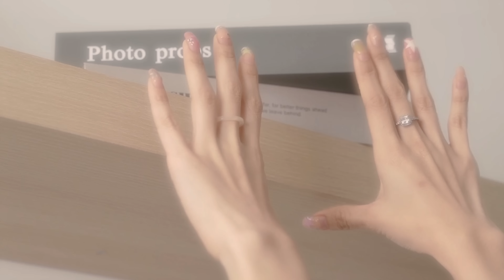ได้ป่าว (PLEASE) - Sole Me [OFFICIAL MV]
• ได้ป่าว (PLEASE) - Sole Me

เนื้อเพลง ได้ป่าว (PLEASE)
คำร้อง : เจนจิรา เฉียงเอก
ทำนอง : เจนจิรา เฉียงเอก
เรียบเรียง : BANK MUSICIEN
นักแสดง : ศุภเดช เกสรินทร์ (สไปร์ท)

ปกติแล้ว ฉัน ดูแลตัวเองได้อยู่   จะทำไรอะไร ไปไหน ก็ไปเองคนเดียวได้อยู่
แต่แปลกที่วันนี้ มันเป็นยังไง ก็ไม่รู้   จู่ๆ ก็ไม่มีเรียวแรง
สิ่งที่เคยทำได้มาเสมอ พอมีเธอก็ทำไม่ได้ ไปซะงั้น
แค่อยากจะ อ่อนแอ ให้เธอได้ดูแลสักหน่อย
อยากเป็นเด็กน้อยให้เธอเอ็นดู สักนิดนึง
อยากจะอ้อนให้เธอเข้ามากอด
งอแง ให้เธอมาปลอบ  ให้เธอ เอาใจ
ถ้าฉันอ่อนแอ เธอจะ ช่วยดูแลได้ป่าว
ถ้ารู้สึกเหงา เธอจะมาอยู่ข้างๆไหม
เธอจะรำคาญ กันรึป่าว
ถ้าฉัน นั้นเอาแต่ใจ เกินไป
แต่ จริงๆแล้วไม่ได้เป็นไร แค่อยากจะอ้อนเธอ
ปกติแล้ว ฉันดูแลตัวเอง ได้ดี  เพียงแต่ในวันนี้ ฉันมีเธอเข้ามาแล้วไง
ก็เป็นหน้าที่เธอแล้วกัน         ทำได้ไหม  ฉันขอเอาแต่ใจหน่อยนะ

[Sole Me Member]
จี๊ด

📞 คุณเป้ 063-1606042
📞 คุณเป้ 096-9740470